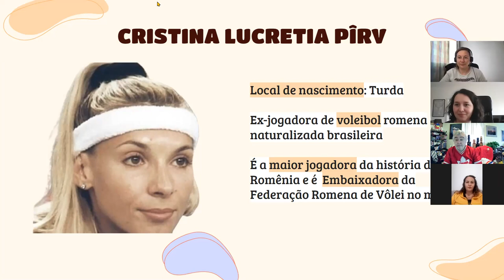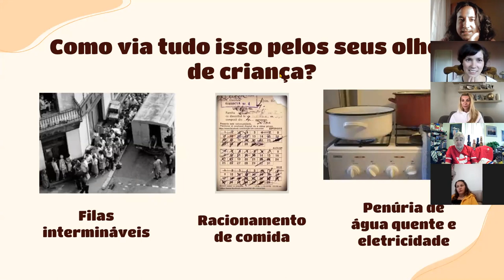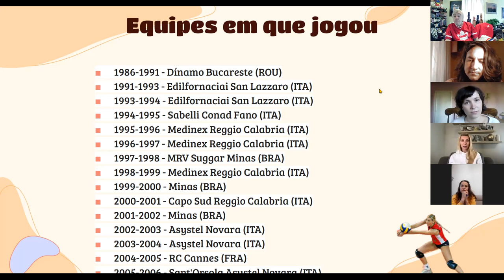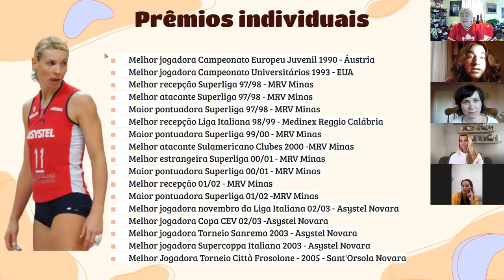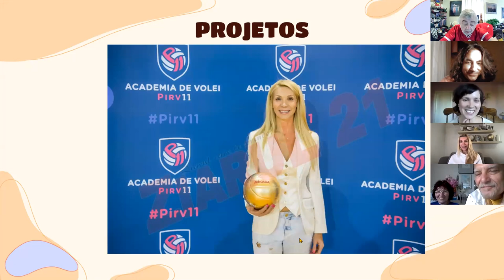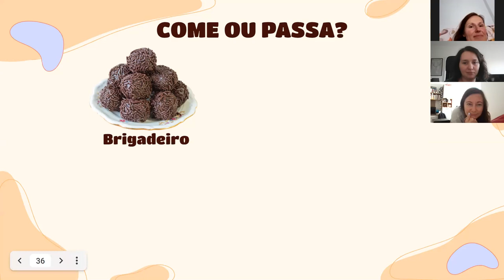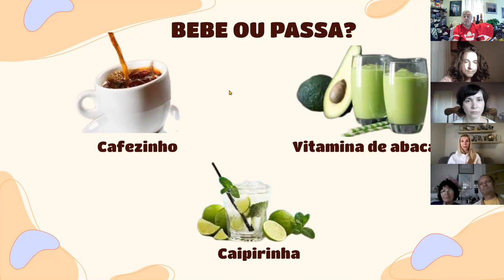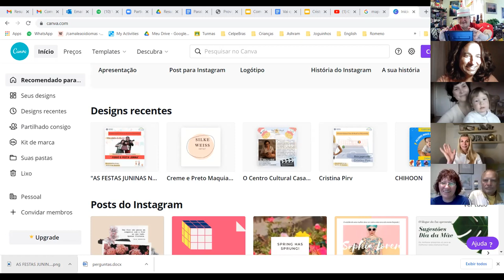Casa do Brasil de Cluj: "Bate papo com Cristina Pirv".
No dia 14 de junho de 2021 tivemos esse bate papo com a jogadora de vôlei romena naturalizada brasileira Cristina Priv.